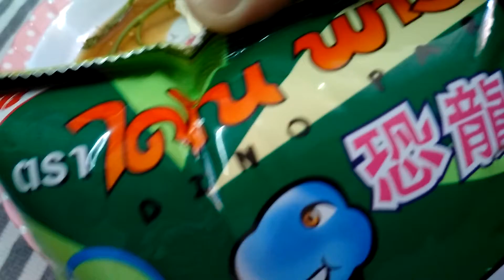กินตำปูปลาร้า กับขนมไดโนเสาร์ ค่ะ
พิกัด เชียงใหม่

ศรีปิงเมือง
ร้านแซ่บนัว นครพนม
ตรงหม่าล่าสี่แยกค่ะ